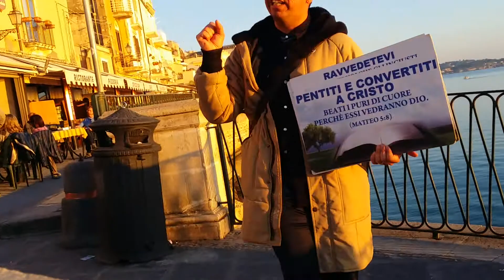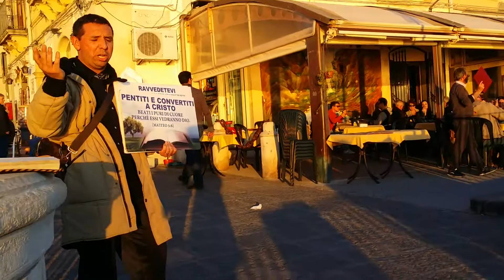SE NON TI CONVERTI NON PUOI VEDERE IL REGNO DI DIO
SOLO CRISTO SALVA, CERCALO E VIVRAI...